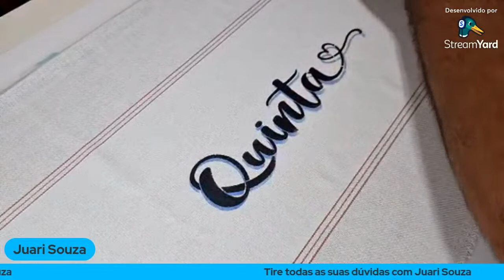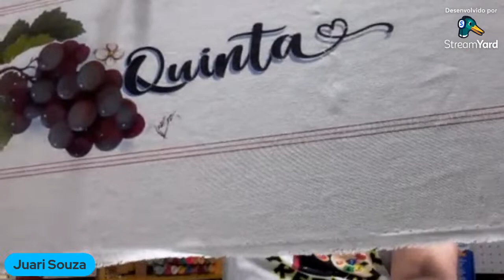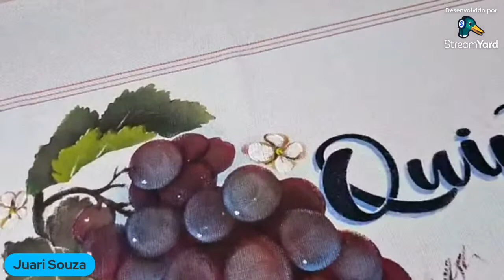PINTURA COM STENCIL